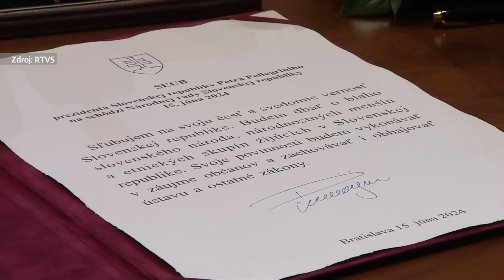Celý prejav nového prezidenta: Slovensko je rozdelené. Múr je, žiaľ, pokropený aj krvou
Peter Pellegrini sa v sobotu na pravé poludnie oficiálne stal prezidentom Slovenskej republiky. V príhovore po zložení sľubu povedal: „Slovensko je rozdelené vysokým mentálnym múrom, spoza ktorého na seba pokrikujú dve oddelené skupiny spoločnosti. A dnes je tento múr, žiaľ, už pokropený aj krvou. Ak k nej už nikdy nemá pribudnúť ďalšia, musíme ten múr spoločne zbúrať.“

Zdroj videa: RTVS